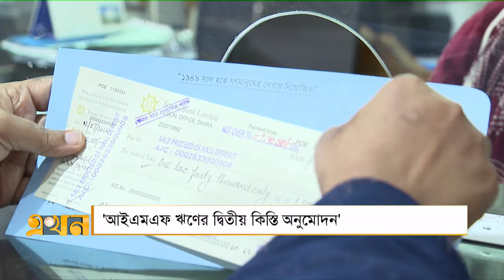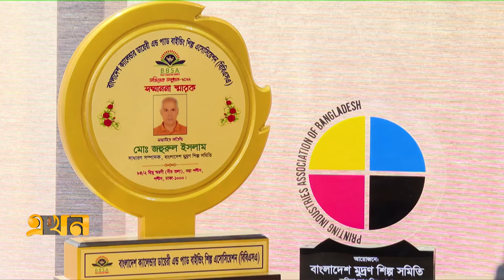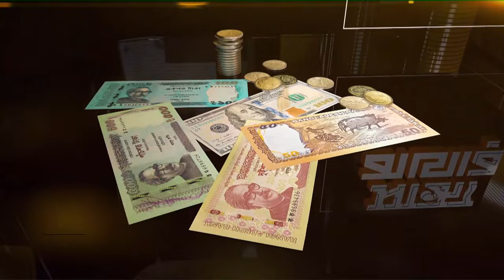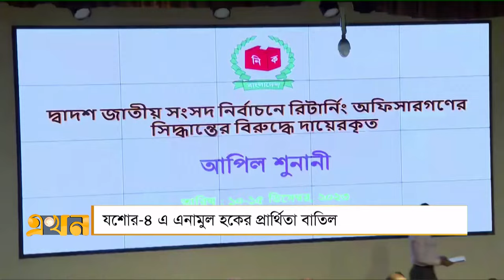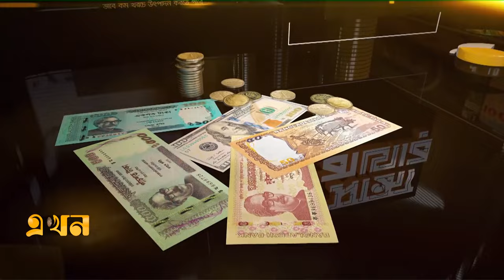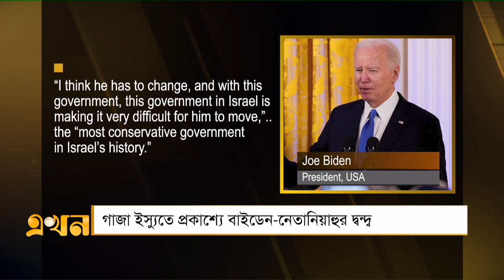সান্ধ্য বাজার | ১৩ ডিসেম্বর ২০২৩ | Ekhon TV Bulletin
Our Office Address:
EKHON TV
City Park Lane
19 Hatkhola Road, Wari
Dhaka-1203
Bangladesh